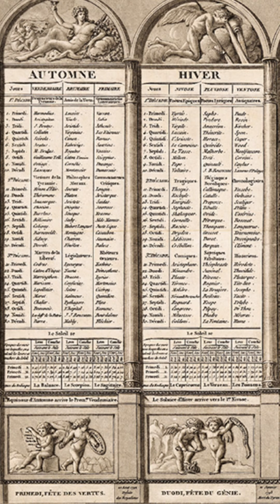ANECDOTE : LE CALENDRIER RÉVOLUTIONNAIRE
Le calendrier Grégorien, que nous utilisons encore, a disparu un temps pendant la Révolution française, remplacé par le calendrier Républicain ou Révolutionnaire. Pourquoi?